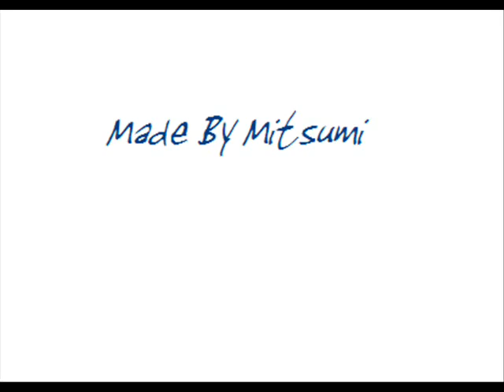Beethoven Symphony No.9 Chapter 2- Molto vivace- YouTube.flv